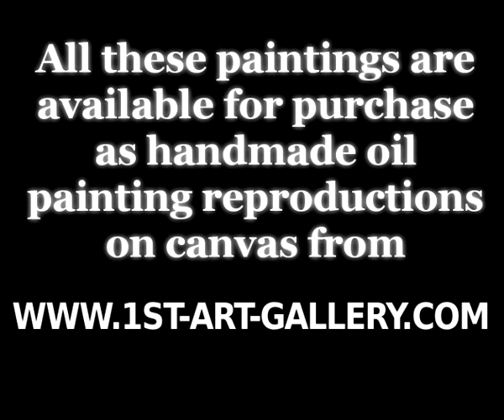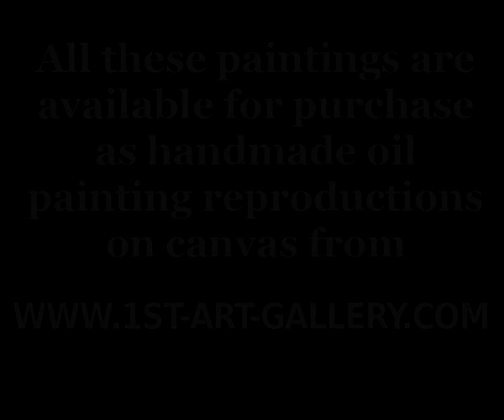The Complete Works of Peter Paul Rubens